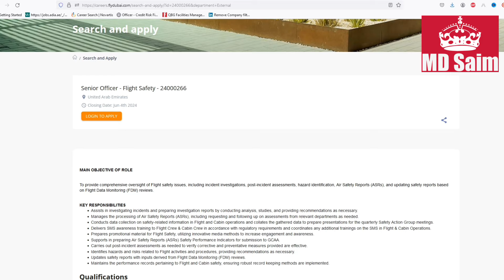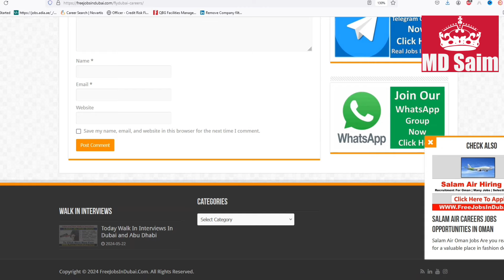Fly Dubai Airline Jobs In Dubai 2024 | Dubai Airport Jobs